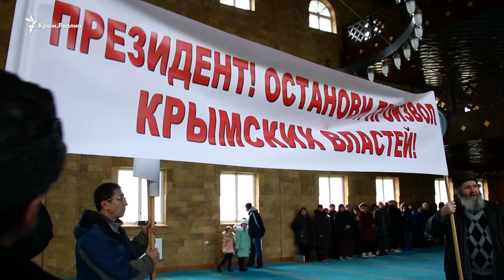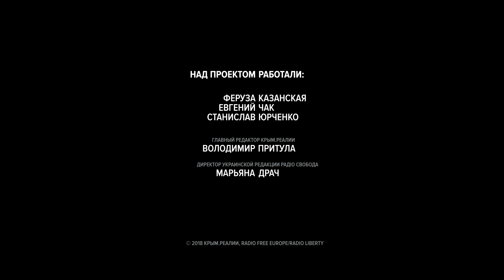Крымчане против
Как российская власть Крыма смогла сплотить часть крымских татар и пророссийских казаков

«Крым – это Крым», – говорит блогер Олег Кочеров. Вместе с «Крымским казачеством» он пришел на «поляну протеста» «Стрелковая», чтобы поддержать крымских татар, которые борются против сноса мечети и своих домов.
Большинство из них – репатрианты, вернулись в Крым в начале двухтысячных. С 2006 года они пытались узаконить землю под своими домами, но крымская власть этого не сделала.
Теперь активисты обращаются к президенту России Владимиру Путину и объявляют голодовку. На месте их строений собираются построить микрорайон «Крымская роза» на 9 тысяч человек.
Подробнее – в документальном проекте Крым.Реалии.